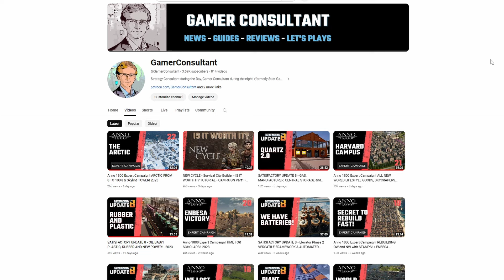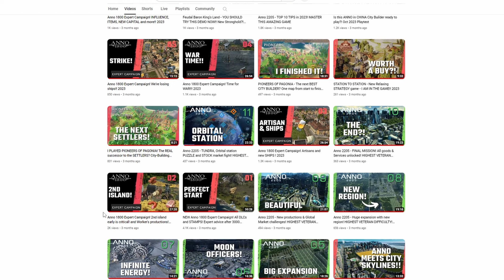BEHIND THE SCENES! 2023 REVIEW & 2024 PLANS for the channel! BIG NEWS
Strategy Consultant during the Day, Gamer Consultant during the night! (formerly Strat Gamer)
Gaming News, Guides, Reviews and Let's plays - several videos per week!

▶️ Don't forget to press the like 👍 button, comment with your questions and feedback below and subscribe 🔔 if you enjoyed the content and to see more content from me in the future!

Chapters
0:00 Intro
0:45 2023 Recap
5:00 2024 Plans
7:50 Big announcement